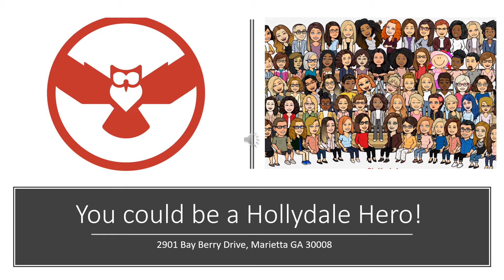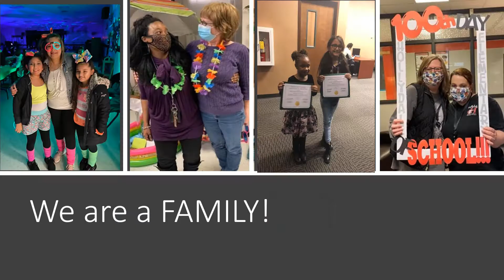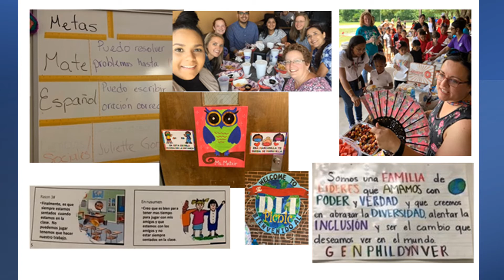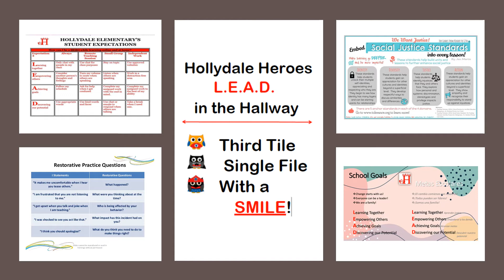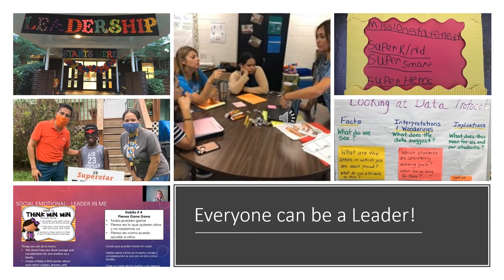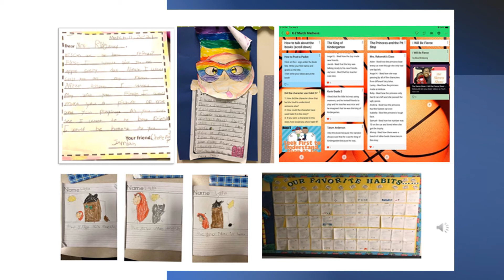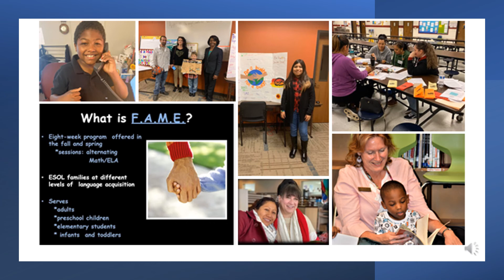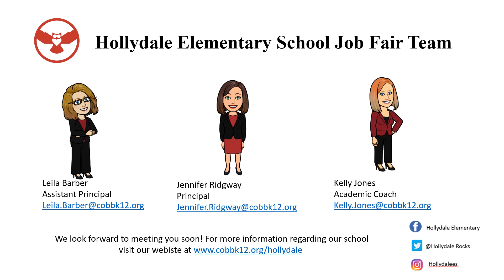You Could be a Hollydale Hero!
Video for CCSD Job Fair Spring of 2021